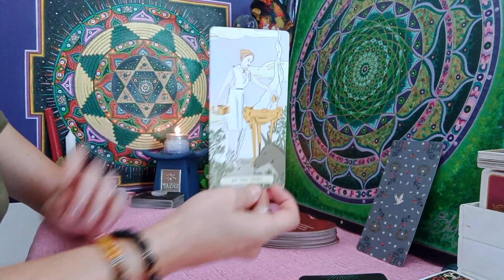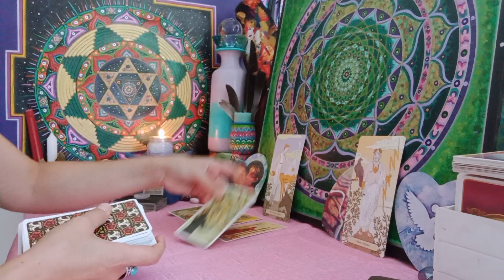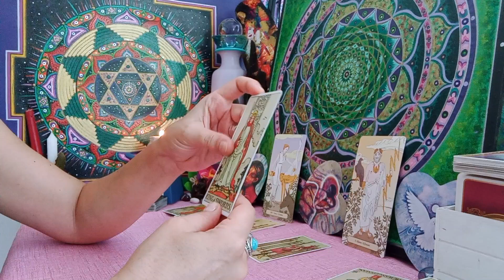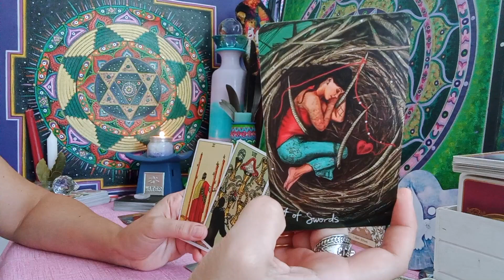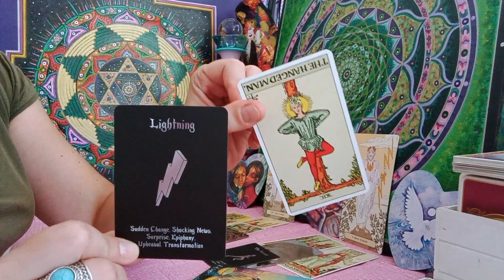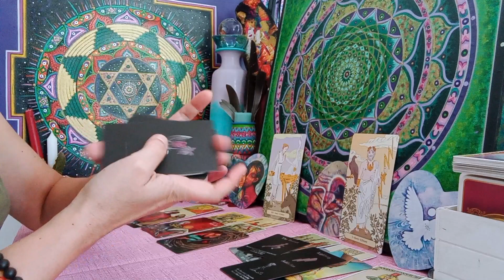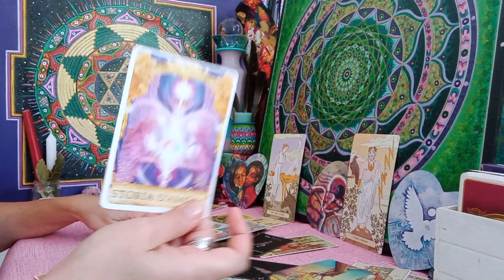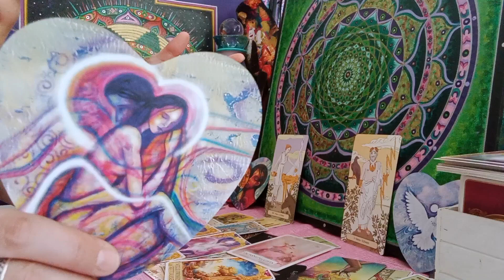♑️ 🌟CAPRICORNO 🌟💚RICONCILIAZIONI🕊NUOVI AMORI 💞COLPI DI FULMINE😍⚡️SEDUZIONE🔥🦋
🌟BONUS AMORE ESTATE💫Lettura Generale Tarocchi VALIDA PER 🌞🌜⬆️ E 💘

✅Facebook: @ELuxArt     Mandala Tarot La Stella